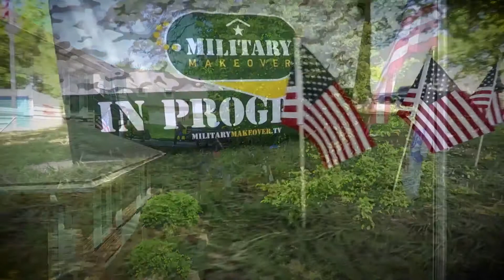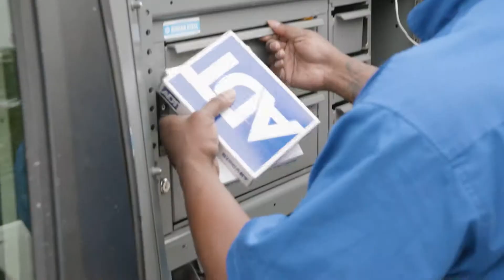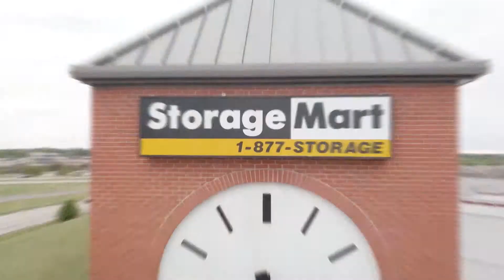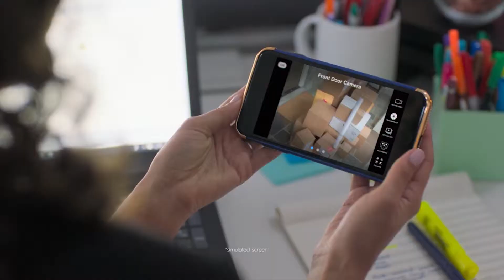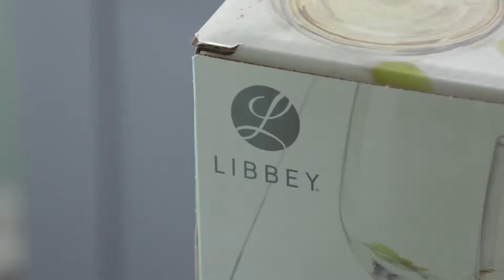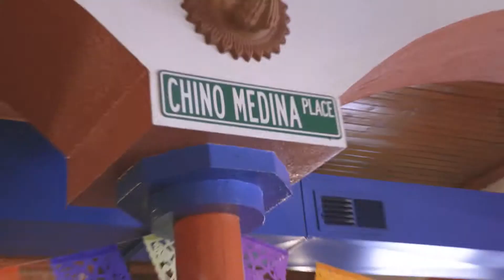Military Makeover Nears the End of the Moyers Family Renovation | Military Makeover with Montel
We're continuing the Moyers family renovation with our favorite Military Makeover partners, from ADT and Behr, to StorageMart, RCA, Libbey, and more.

Technology from ADT has arrived! Their home will be outfitted with a brand-new ADT Pulse, a state-of-the-art security system.

Then, Behr, one of the country’s leading suppliers of paint products, donates more than 50 gallons of paint!

What better way to make use of the Moyers family's new Magic Chef freezer than by filling it with Mrs. Smith's Pies! We also have to thank veteran-owned JDog Junk Removal & Hauling. They've been with us every step of the way.

Did you know that one of the most important parts of every Military Makeover renovation is finding a secure place to store all of a family's belongings? That's where StorageMart comes in.

Then, Libbey provides high-quality dinnerware, and MyComputerCareer installs home technology. Plus, Technology icon RCA upgrades the family’s television and entertainment systems.

Thanks to Funky Chunky, the Military Makeover crew and the Moyers family are stocked with enough snacks to last long after the renovation.

MM1603